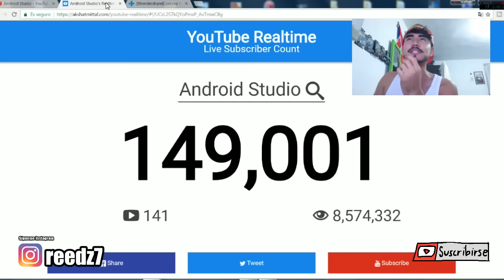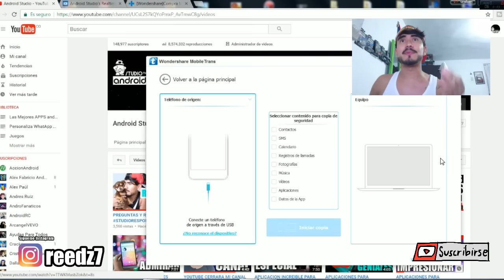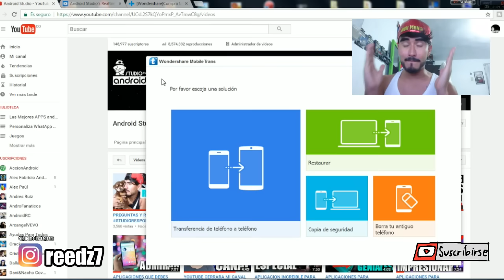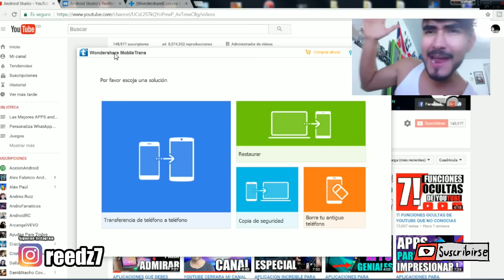REALIZA ESTO EN TU CELULAR ANDROID CON UN SOLO CLICK // MOBILE TRANS // TRANSFERIR DATOS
Hey hola que tal amigos de Android Studio en el dia de hoy les traigo a todos ustedes este genial software con el que podran transferir de la forma mas facil todos sus archivos y quitarse un peso de encima al momento de cambiar de terminal.

La mejor manera chicos de poder realizar transferencias de datos entre sus celulares android o tambien si tienen IOS, mobiletrans tiene muchos moviles que pueden ser compatibles con la aplicacion, espero les guste y no olviden visitar su pagina en FACEBOOK.

transferir, transferencia, teléfono/móvil/celular, Android, iOS, Wondershare Mobiletrans.

WONDERSHARE !